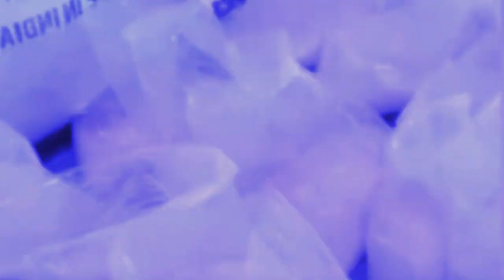ka jingiadei ka pakistan bad ka tali-ban nangheh ka suplly drugs na afgha-nistan sha india